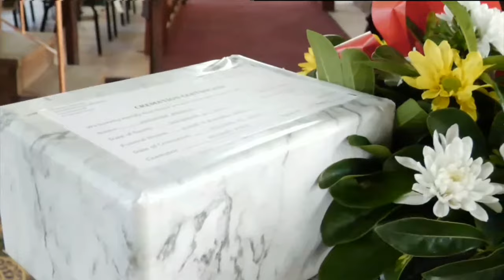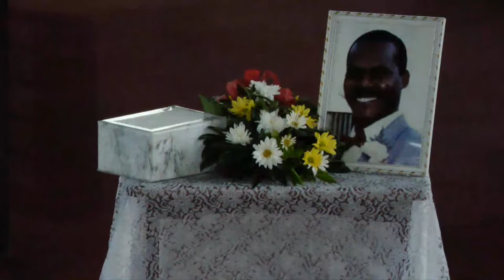Celebrating the Life of Deighton Patrick "Benny" Benskin